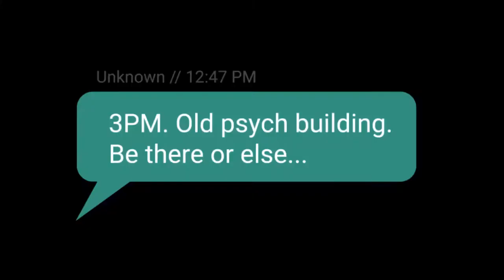Confessional 2020 (Official Trailer)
After two mysterious deaths at a college on the same night, seven students, somehow connected, receive invitations to a confessional booth hidden on the campus. Their confessions slowly unveil the truth behind, not only the deaths, the booth as well. The dark, twisty, dialogue-driven and emotionally-complex mystery is entirely confined to the video confessional.